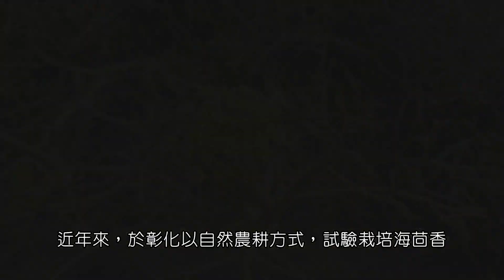菁菜園 海茴香 自然農法種植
菁菜園近年來於彰化試驗 海茴香種植，來自法國藥典記載的海茴香，已經以自然農法種植栽培成功，並且開花結籽。

菁菜園成立於2013年，於室內種植 生蠔葉, 冰花, 海茴香，以室內土耕與LED光照方式種植，針對海茴香的栽培，多年來累積豐富的室內土耕、水耕與室外自然農法的栽培經驗。

特別致謝 彰化 張女士全力支持本項試驗栽培計畫，用心栽培，讓海茴香開花了。